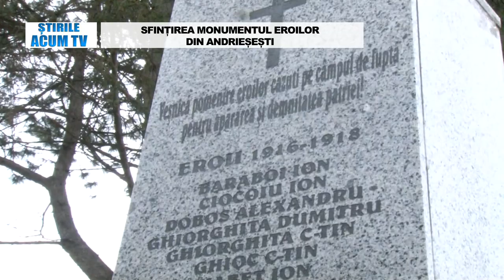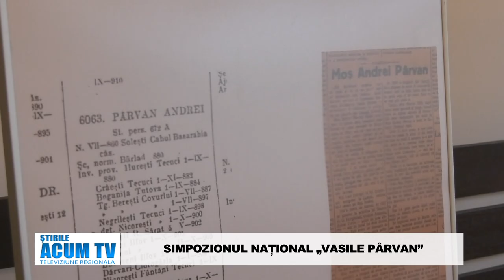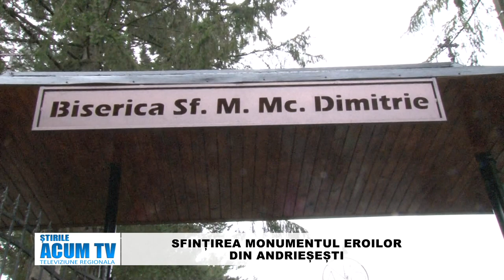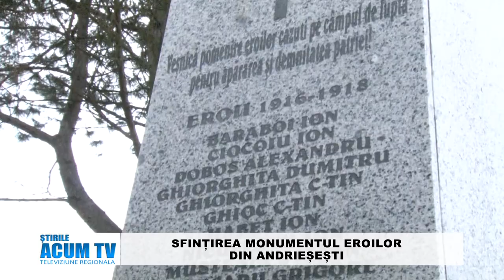STIRILE ACUM TV 10-12.10.2024